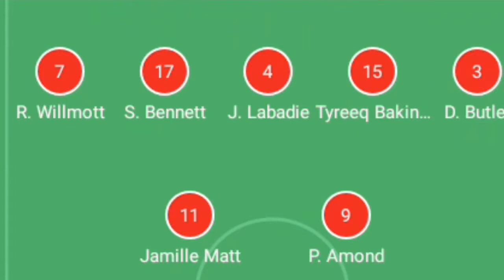Man city vs Newport county lineup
Keep in touch for highlights